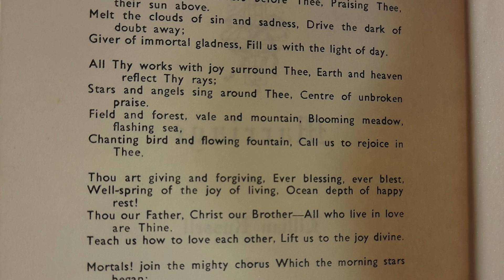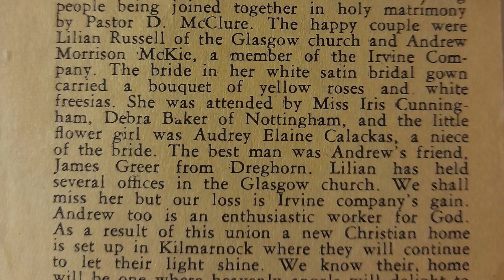50 Years Together 2022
@rmckie9577 the memories keep on coming...